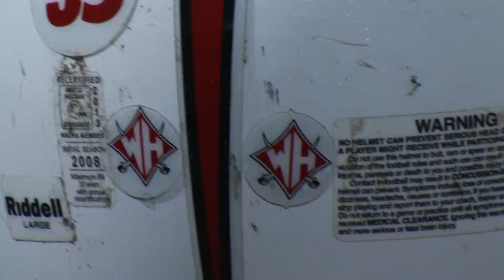Spartanburg at Wade Hampton South Carolina High School Football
Filmed, Edited, Mastered by yours truly on 10/25/2013.